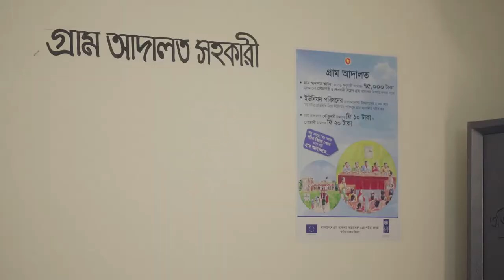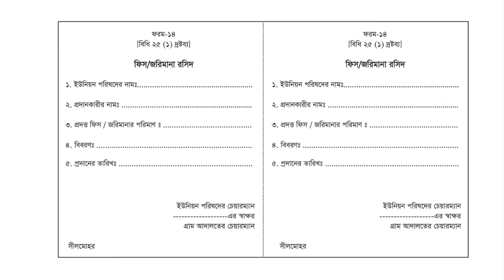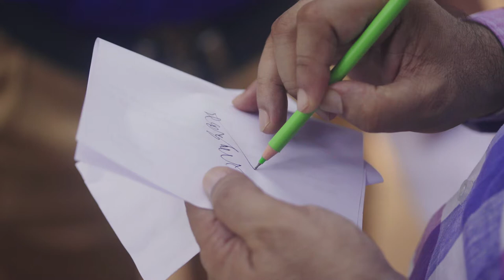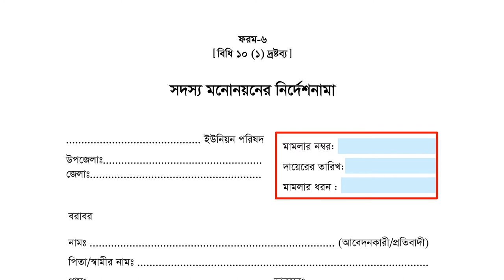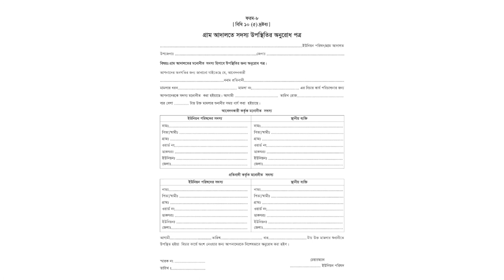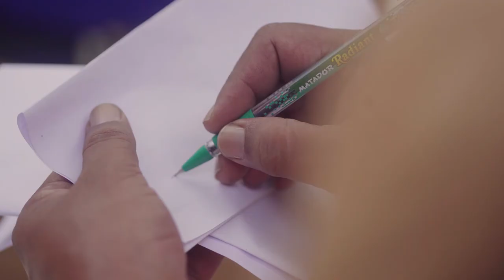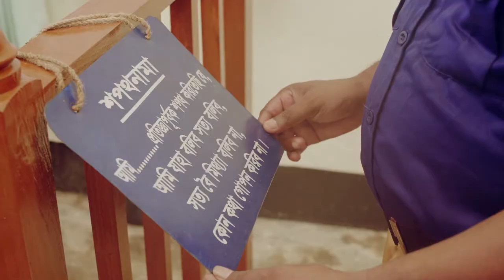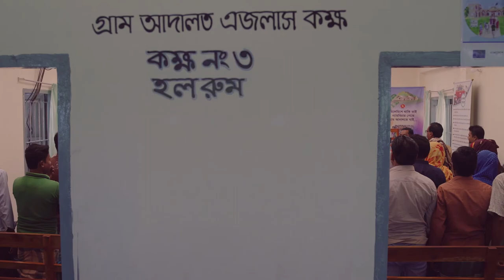"Barir Kace Gram Addalot"- Learning AID Drama of Village Courts Phase II- UNDP, LGED GOVT.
Client: UNDP, LGED.
Supervision: Anamul Hoque Khasru
Writer: Masum Reza
Director: Abu Suffian Biplob
Chief Asst Director: Hozifa Ali Sohel
DOP: Sohel Talukdar
Editor: Shammen Ahmed
Project Coordinator : Md Abu Musa